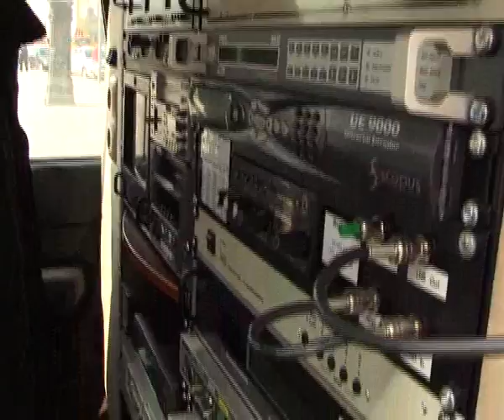Thailand 13 1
Алексей Челейкин - Thailand 13-1, Alexey Cheleykin - Thailand 13-1 .